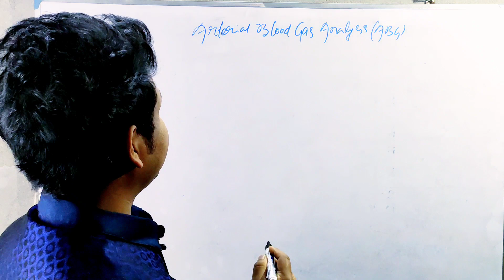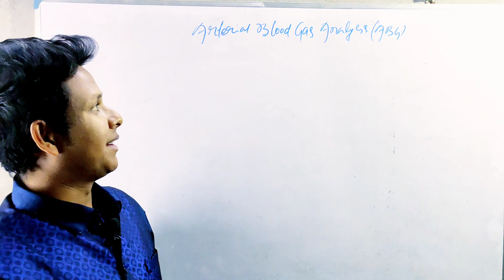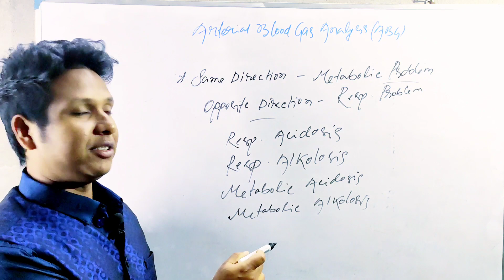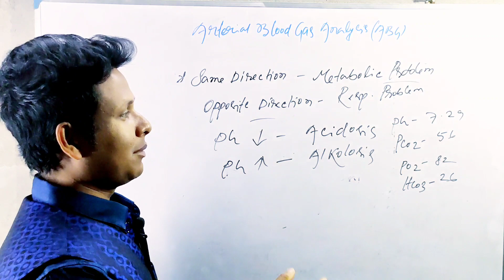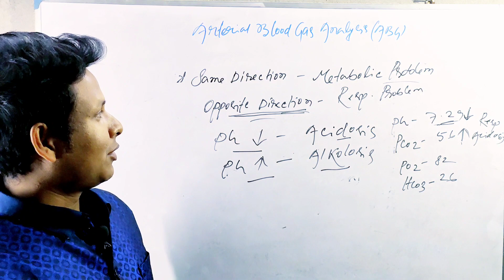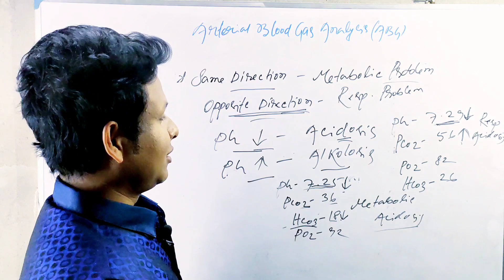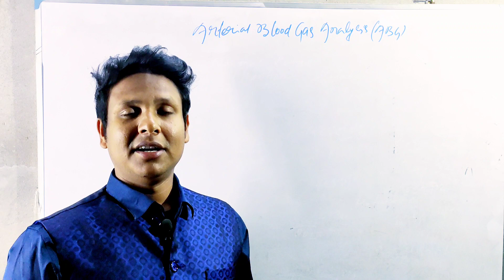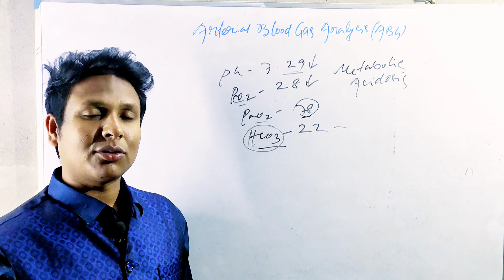ABG CLASS-1 (BASIC PART) Arterial Blood Gas Analysis,# method of Diagnosed ABG -Medical Learning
ABG, ARTERIAL BLOOD GAS ANALYSIS, HOW TO CALCULATE ABG, Easy Method of Diagnosed ABG
MEDICAL LEARNING